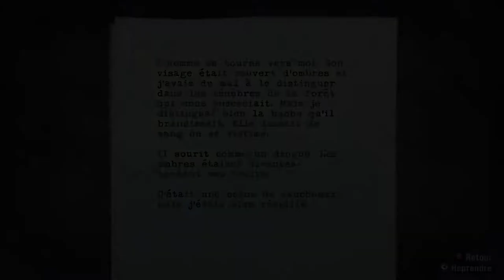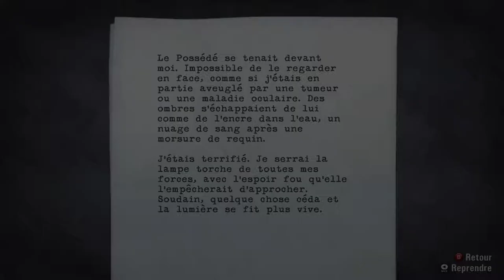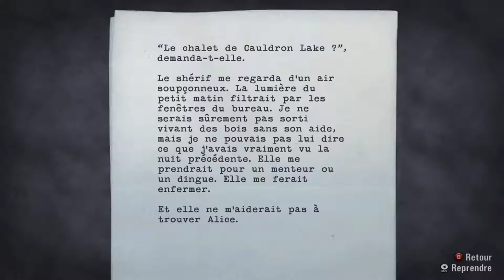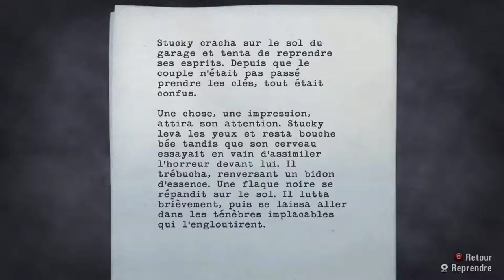Alan Wake Partie 02